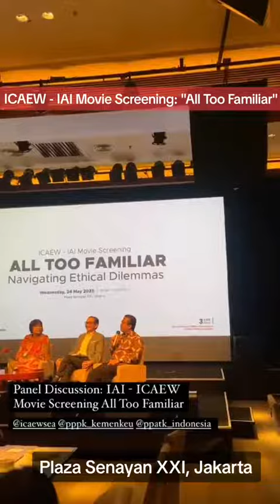ICAEW - IAI Movie Screening: "All Too Familiar" @ Plaza Senayan XXI, Jakarta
As a speaker in ICAEW - IAI Movie Screening: "All Too Familiar" - Navigating Ethical Dilemmas @ Plaza Senayan XXI, Jakarta (24/05/23)